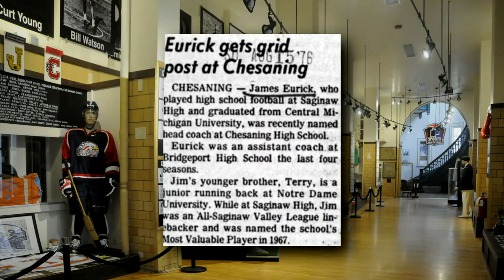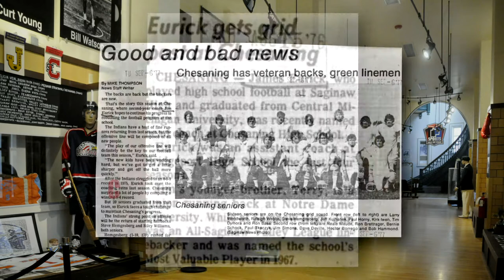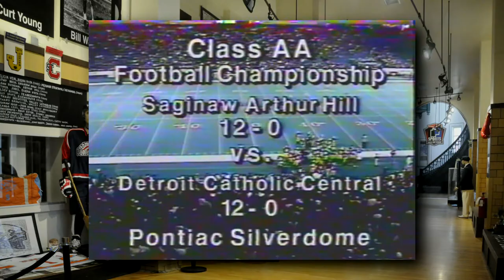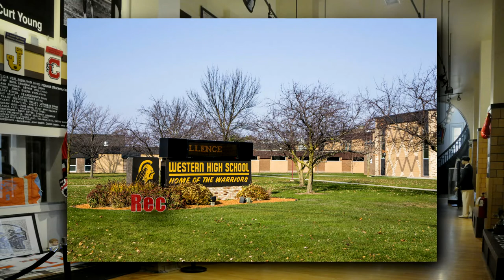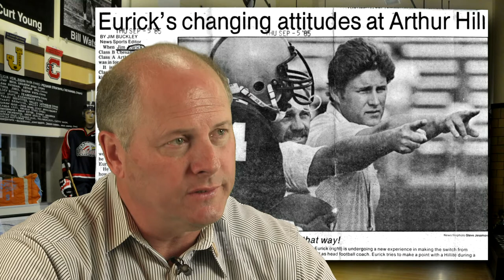Jim Eurick Tribute - Class of 2017, Saginaw County Sports Hall of Fame